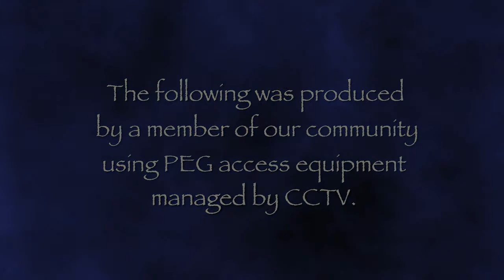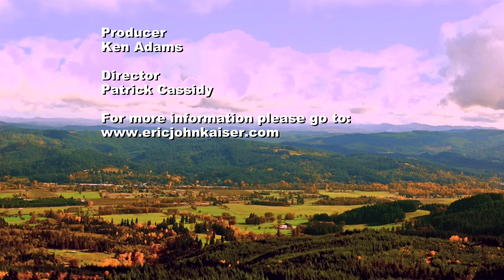Valley View Eric John Kaiser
Interview with Singer/Songwriter Eric John Kaiser, The French Troubadour.